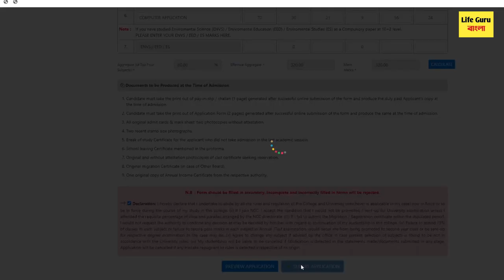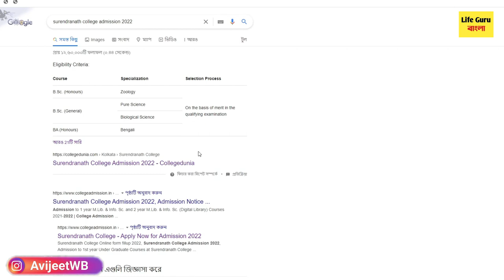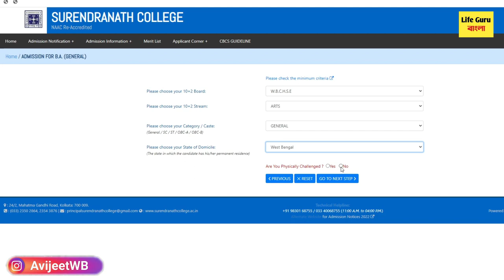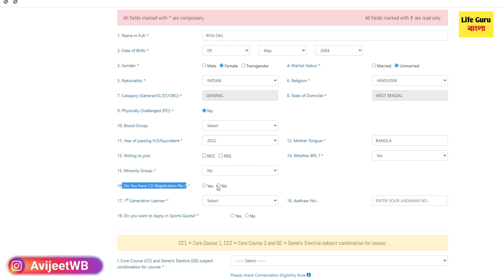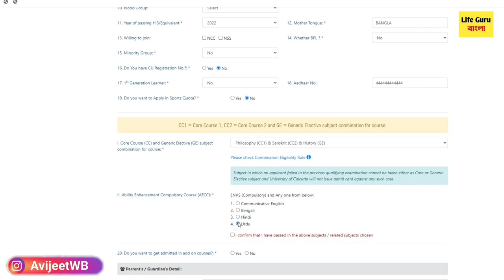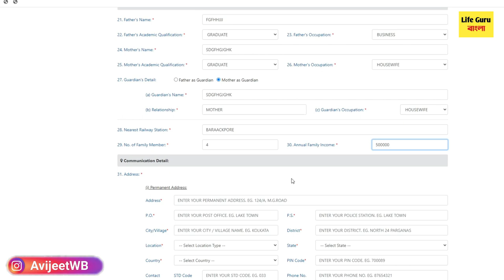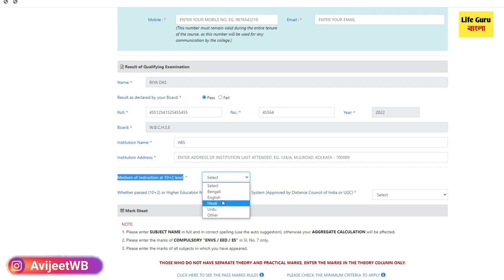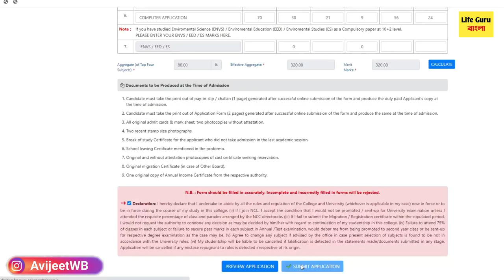ফোন দিয়ে কলেজে Form Fill Up : WB College Form Fill up 2022